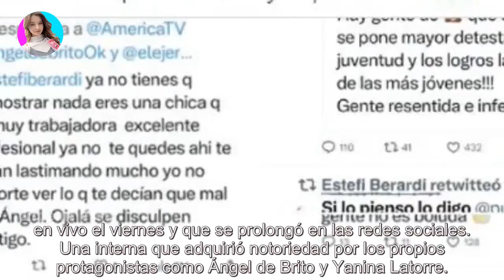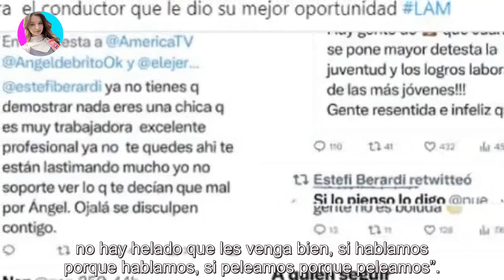Ángel de Brito se descargó contra todos los que comieron de la interna feroz de LAM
Ángel de Brito se descargó contra todos los que comieron de la interna feroz de LAM - Últimas Noticias teleshow